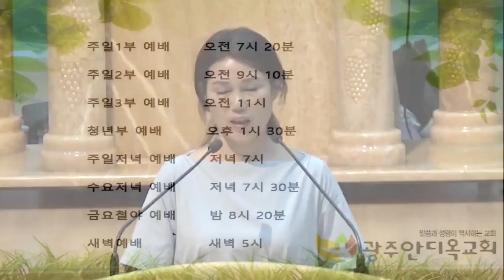허리, 소화불량 치유 - 광주안디옥교회(오윤경집사)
1) 농협 영문명 : NONGHYUP
     2) 지점 영문명 : KUMHO WOONCHUN
     3) 지점 영문명 주소 : 131, Woonchun ro, Seo-gu, Gwangju, South of Korea
     4) 농협 SWIFT CODE : NACFKRSE
     5) 수취인 계좌번호 : 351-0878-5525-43
     6) 수취인 영문성명 : Gwangju antioch gyohoe

도서비: 13,000원(배송비 무료)
책값 송금 계좌: 농협 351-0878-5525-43(광주안디옥교회)